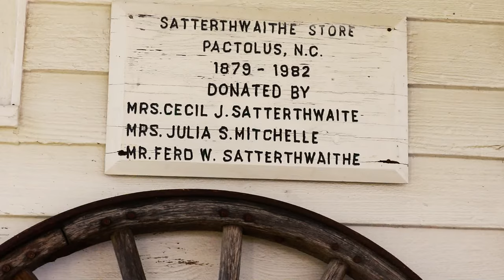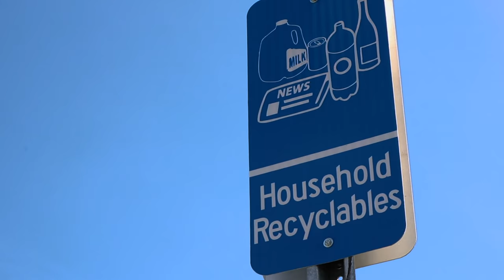The County Home Complex: An American Planning Association Great Public Space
A short documentary piece on the County Home Complex in Pitt County, North Carolina.